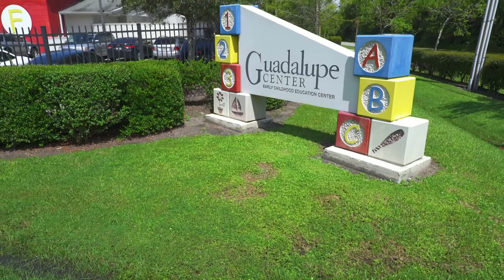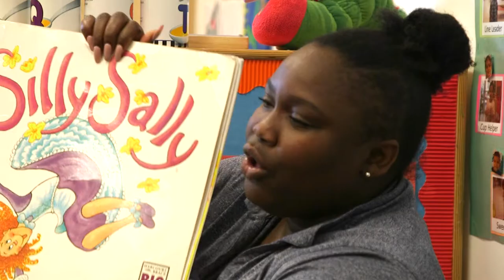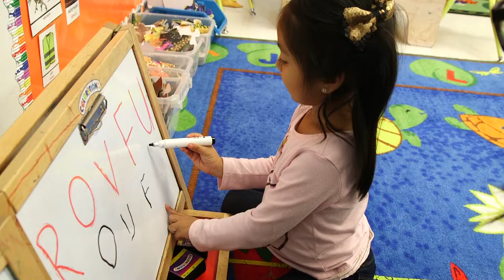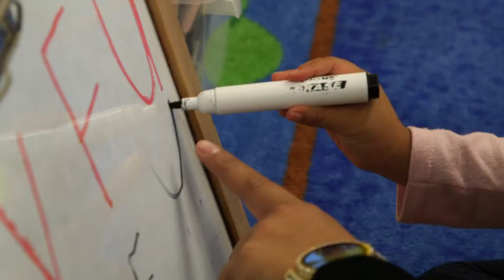2020 & Beyond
A look into the future for Guadalupe Center as we address the growing need for early childhood education in Immokalee. Video generously underwritten by The Macartney Family.